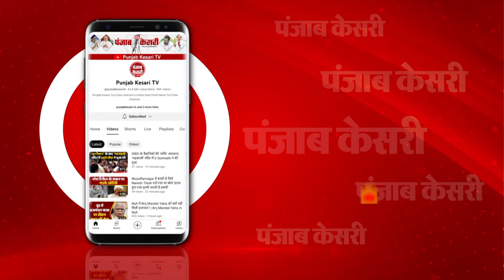Sanjay Singh का BJP पर निशाना,‘हम हरियाणा से अपने हिस्से का पानी मांग रहे हैं, लेकिन PM Modi ने....'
दिल्ली जल संकट के मुद्दे पर राजनीति तेज
AAP सांसद संजय सिंह ने बीजेपी पर साधा निशाना
हम हरियाणा से अपने हिस्से का पानी मांग रहे हैं: संजय सिंह
‘प्रधानमंत्री मोदी ने आंखों पर काली पट्टी बांध रखी है’
समस्या दूर करने की वजह तोड़फोड़ कर रही है BJP: संजय सिंह